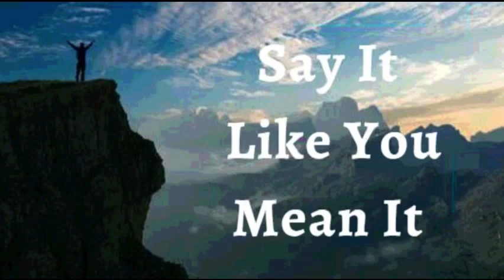11th April 2023 Say it Like you Mean it (Audio in Goan Konkani)